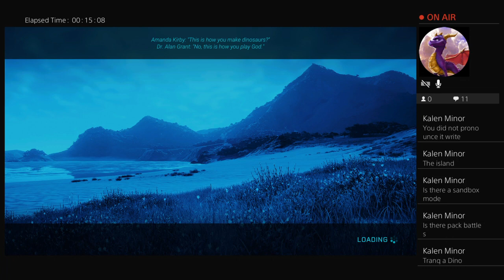jurassic world evolution part 5